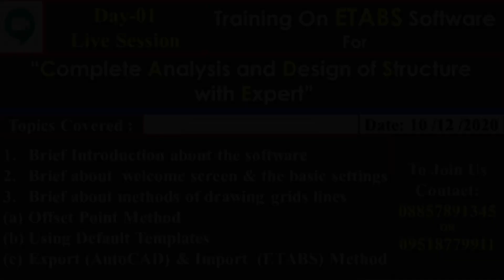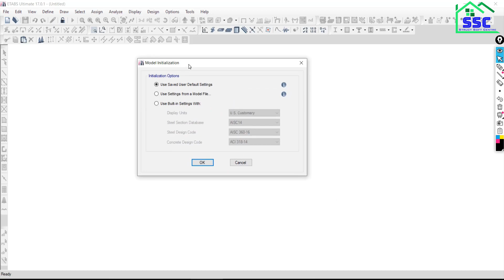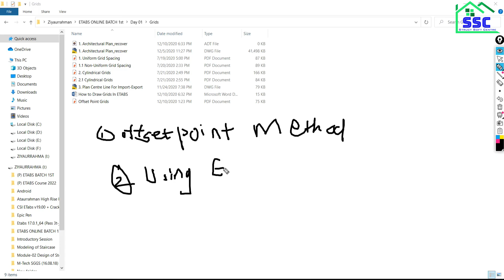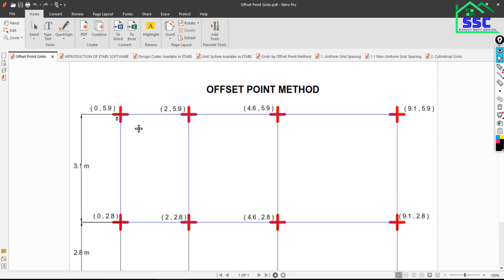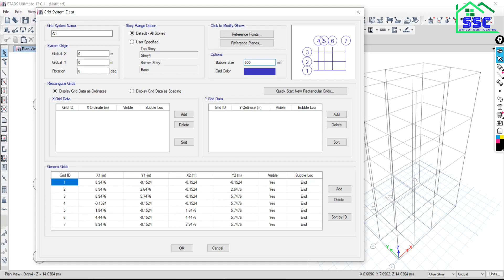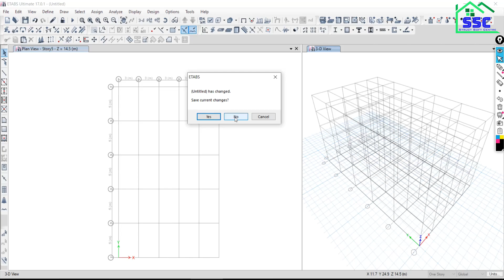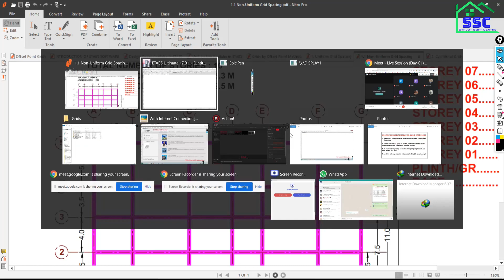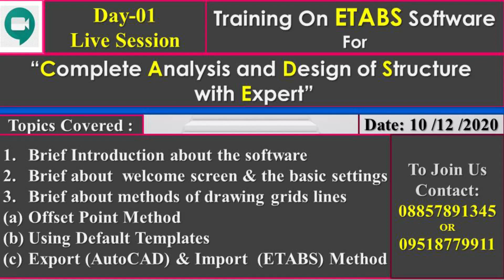ETABS (Live Session Day - 01) | 10th December 2020| Civil Engineering IS 456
In this video we tried to explain and answer the following doubts, problems and questions,
1. What is ETABS
2. What is the full form of ETABS
3. Methods of drawing grids in ETABS software
4. How we can learn complete ETABS software
5. Important software for civil engineers
6. How to set unit system in ETABS
7. Discussion how this ETABS will help to design residential building

🏃‍♂️ HURRY UP YOU STILL HAVE OPTION TO JOIN 🏃‍♂️
               💐 ETABS+RCDC+EXCEL 💐
If you are NOT joining this training program, then what will you miss?
1. Basic to advance knowledge about software’s of ETABS and RCDC along with there validation
2. Real Projects (G+3, G+5, G+20 To 30)
3. Daily live interaction with expert
4. Daily live sessions and doubt clarification
5. Recorded Videos (Life Time Access)
6. Govt Approved Certificate

Course Duration: 30 to 45 Days
Daily Live Session: 1.5 to 2 Hours + Recorded Session (Life Time Access)
Certification: ISO- 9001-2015 (Govt Approved Certificate)
Training  Fee: 4500 /- Per Participant

Daily Live Session (1.5 to 2 Hrs.) + Recorded Session (Life Time Access)